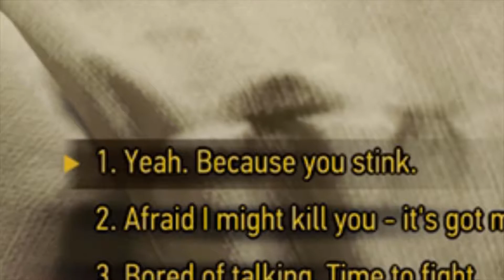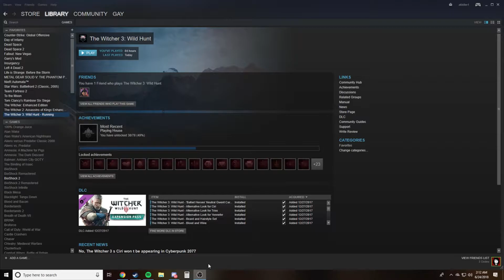Roast Battle - The Pinnacle of The Witcher 3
The only reason to game.